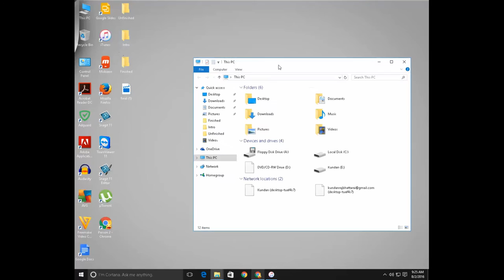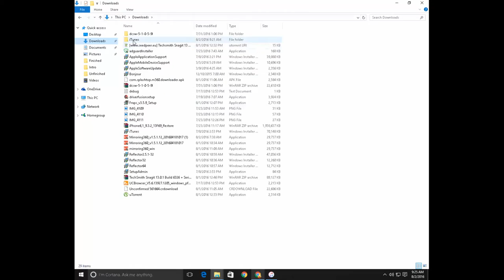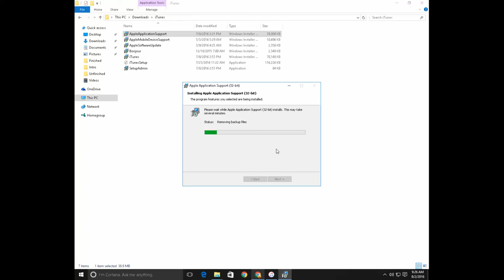The iPhone/iPod/iPad can not be connected because the required software is missing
Sometimes when you are trying to connect your iPod, iPad or iPhone to your computer then you will get an error message stating that it can't be connected because the required software is missing.
This is because all the components of the iTunes is not installed properly. Try to reinstall again.
If not extract all the components using extraction software such as WinRAR and then install all the components.